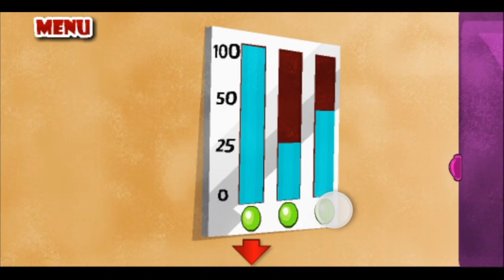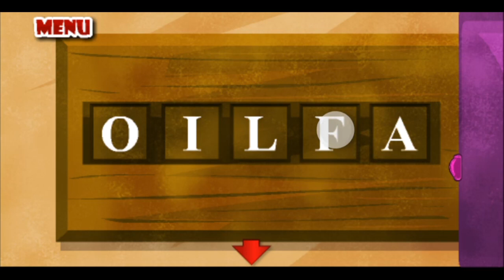Open Doors To Escape - Complete Walkthrough